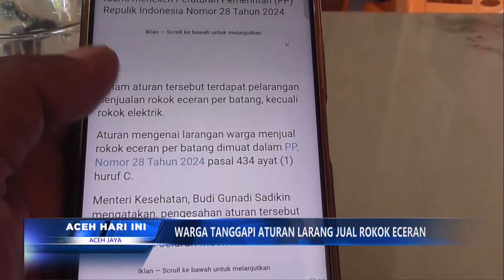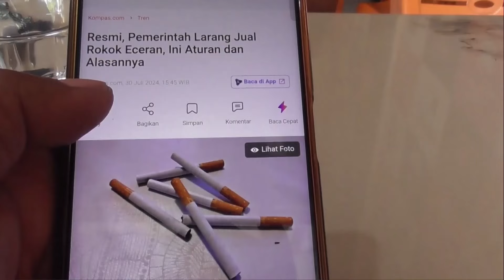Warga Tanggapi Aturan Larang Jual Rokok Eceran | Berita Aceh Hari Ini